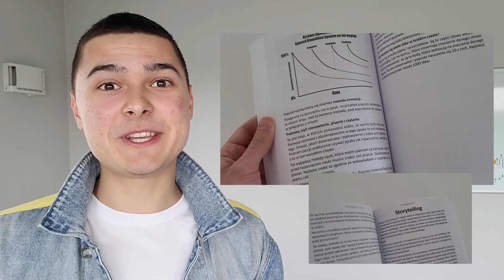Udomowienie Homo Sapiens - Jak zmieniła nas rewolucja agrarna? Zmiany w genach i w ciele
Jak zmieniły się nasze ciała za sprawą ewolucji agrarnej? Ile wiemy o ewolucji naszego gatunku? Co sprawiło, że zaczęliśmy być inteligentni?

Moim dzisiejszym gościem był Dr Marcin Ryszkiewicz, autor wielu książek i artykułów o naszym gatunku homo sapiens i jego ewolucji.

Porozmawialiśmy o ewolucji naszego gatunku, różnicach pomiędzy nami, a naszymi przodkami łowcami-zbieraczami, rewolucji agrarnej, naszej inteligencji oraz mózgu, który zmienił się na przestrzeni ewolucji. Czy zmalał? Odpowiedź na tę pytanię znajduje się w rozmowie 😊

Nowa rozmowa w każdy Piątek o 15:00

Autor Książki o Wim Hofie: Pewne Fakty Pominąłem - Jaki jest Wim Hof i o czym media nie piszą?

Tematyka tego podcastu: Ewolucja Homo Sapiens, Wiek naszego gatunku, Różnice między Homo Sapiens a przodkami łowców-zbieraczy, Rewolucja agrarna i jej wpływ na nasz gatunek, Choroby odzwierzęce i pandemie w kontekście rewolucji agrarnej, Niedożywienie Homo Sapiens po przejściu na rolniczy tryb życia, Błąd naszego gatunku, Odtwórcze zdolności Homo Sapiens, Źródło inteligencji gatunku Homo Sapiens